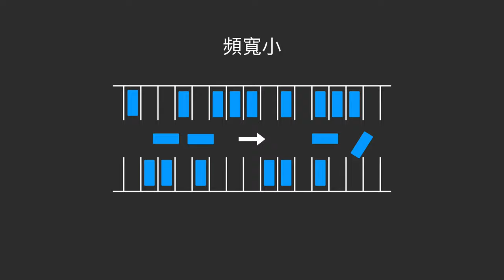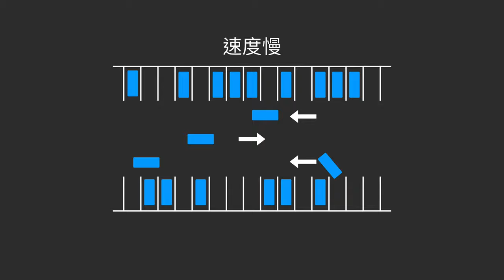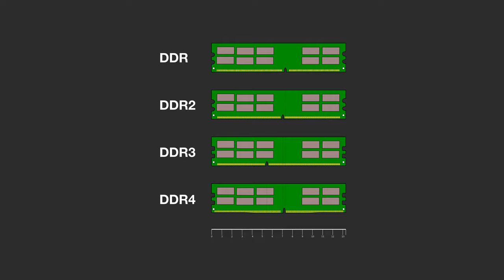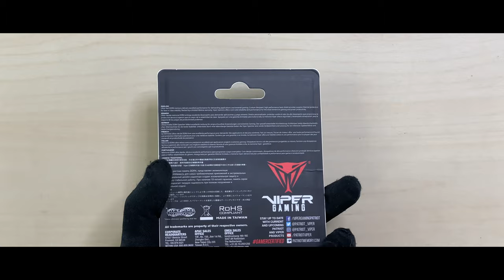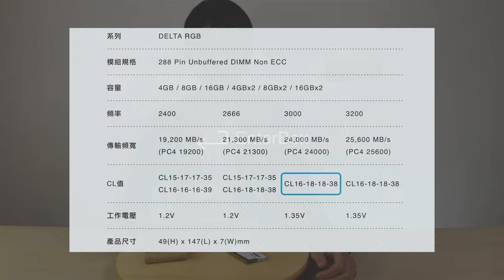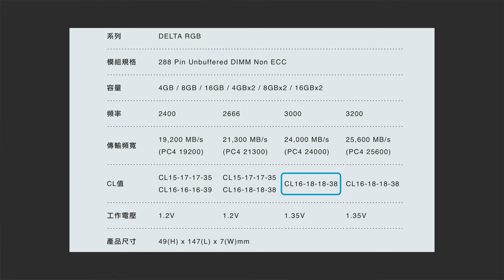【教學】電腦記憶體怎麼買？容量要多大？速度多快？記憶體規格怎麼挑？RAM 選購新手指南 [4K 60FPS] [CC 字幕]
記憶體 是電腦執行時用來載入各式各樣的程式與資料以供 CPU 直接執行與運用，所以記憶體是個提供 CPU 運作暫時儲存資料的地方，平常說的 RAM 就是指記憶體，跟 SSD、隨身碟這種記憶體是不同的類型。至於記憶體要買哪家？容量要買多大，8GB、16GB？時脈要怎麼挑選？影片詳細說明！